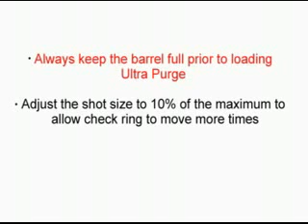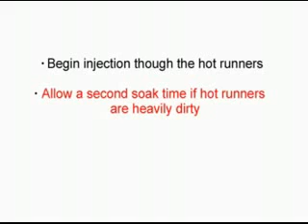Sıcak Yolluk Temizliği - Ultra Purge - Polmak Plastik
sıcak yolluk, sıcak yolluk temizliği, sıcak yolluk temizleyici, ultra purge, purge, hot runner, hot runner cleaning, hot runner purge,